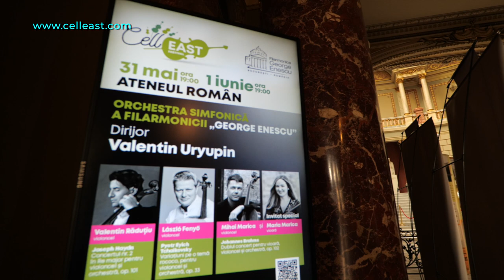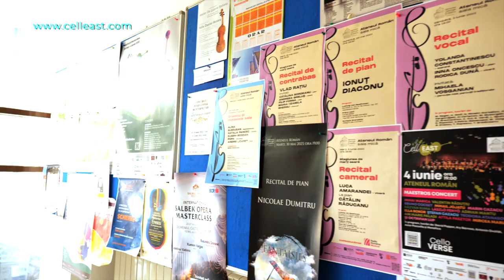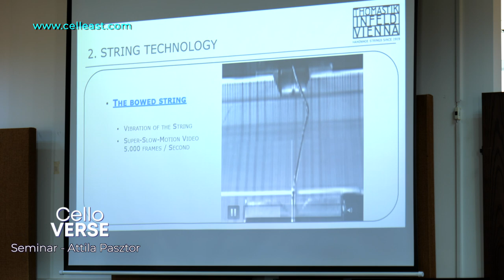CellEAST Festival Movie, 2nd edition 2023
COORGANIZATORI: Asociația Culturală PlaCello, Uniunea de Creație Interpretativă a Muzicienilor din România, Filarmonica George Enescu și EchitArt.

Evenimentele educaționale CelloVerse și MiniCellos sunt CO-FINANȚATE de Administrația Fondului Cultural Național.

SPONSORI: Vestra, Elsaco, Cai de Vis, Haita Land, Habitus, Motif Hub.

PARTENERI: U.N.M.B., Radio România, Filarmonica Banatul Timișoara, IConArts, Hotel Berthelor, SIMN, UCMR, Thomastik-Infeld, Tarom, JovialCellos, Control Club, Comites România, Biserica Italiană, Cărturești, ArtMark, Catalog Muzical.

PARTENERI GASTRONOMICI: Pow Wow, La Salumeria Bucharest, Trattoria Adagio.

PARTENERI MEDIA: Radio România Muzical, Radio România Cultural, Orchestrele și Corurile Radio, RADOR, EnjoyTV România.